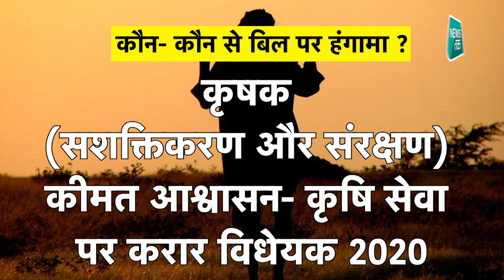FARMERS PROTEST : आखिर किस वजहों को लेकर सरकार और किसानों में हो रही है तकरार ?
तीन ऐसे बिल जो कृषि से जुड़े हैं और इसे लेकर एक लाख के करीब दिल्ली कूच कर रहे हैं...किसान कहते हैं जो बिल केंद्र सरकार लेकर आई है वो किसान की बर्बादी का ड्राफ्ट है... तो सरकार कहती हैं चिंता की कोई बात नहीं है... सब ठीक होगा...तो सरकार जब ऐसा कह रही है तो क्यों किसानों को भरोसा नहीं है... और अगर किसान सही हैं तो आखिर सरकार ऐसा बिल क्यों लेकर आई है...